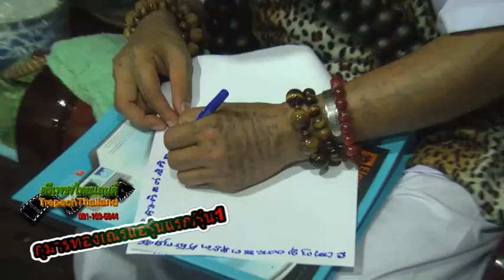ปลุกเสกกุมารพรายเณรแอมหาเสน่ห์โชคลาภบูชาวัตถุมงคล OK1 01